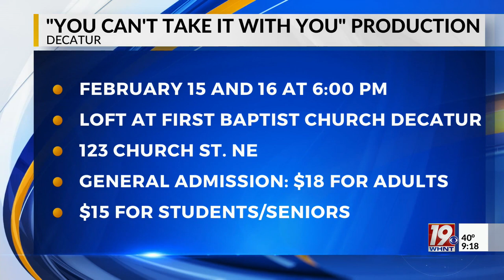Curtain and Lights Theatre Company Presents "You Can't Take It With You" | News 19 at 9 a.m.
Decatur's Curtain and Lights Theatre Company performing Pulitzer Prize winning drams, the 1936 play 'You Can't Take It With You'.